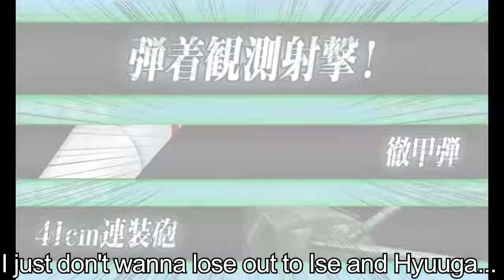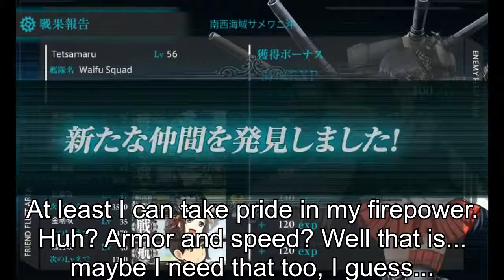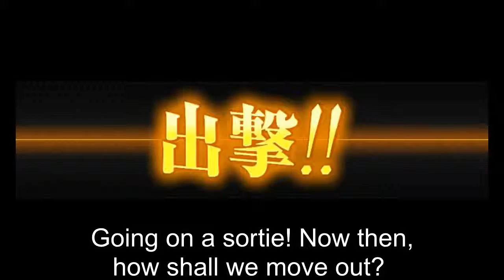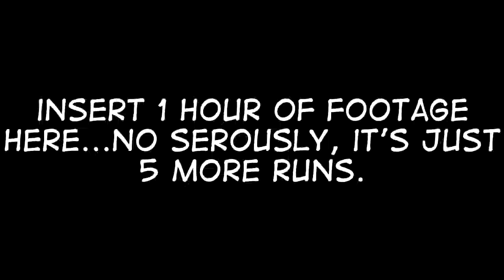Tetsamarus Kancolle playthrough part 23 (2014 Spring Event)